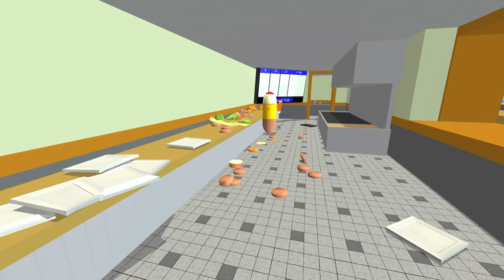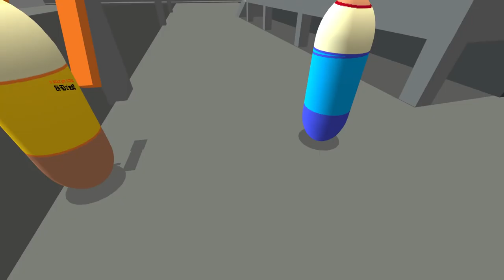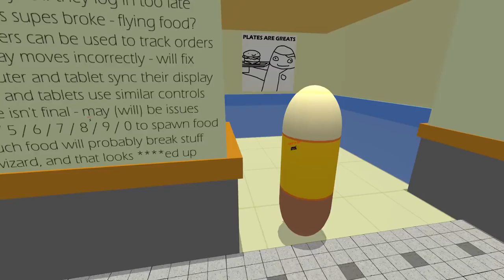Citizen Burger Disorder - Kitchen Rats!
My name is Etalyx and I'll be your server! LIKE if you enjoy :D